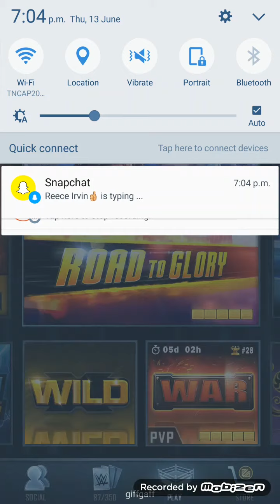MY FULL REVIEW ON THE CATACLYSM TEIR (wwe supercard)